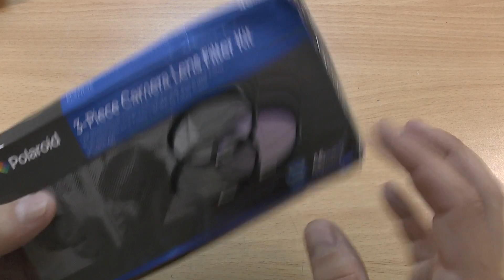POLAROID Filter Kit 46MM (UV+CPL+FLD) for Pentax WG-3